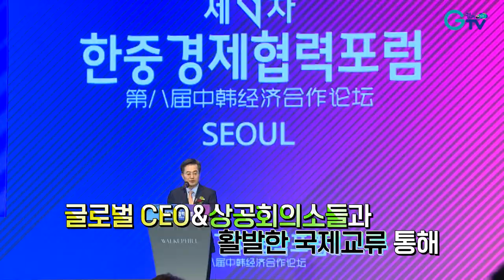[글로벌 인싸 경기도 2탄] 글로벌 경제인 편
글로벌 인싸 경기도 2편이 돌아왔습니다~!!(덩실덩실)
지난번 해외대사편에 이어 이번엔 글로벌 경제인편!!!
민선8기 경기도는 계속해서 해외경제인와 국제교류를 통해
기업 투자유치 등 다양한 경제적 협업을 논의하고있습니다
벌써 12개국의 해외 CEO, 상공회의소가 찾아온 민선8기 경기도!
다음은 어떤 나라의 어떤 경제인사를 만나게 될까요?
글로벌 인싸 경기도의 행보는 계속됩니다! 많관부~!